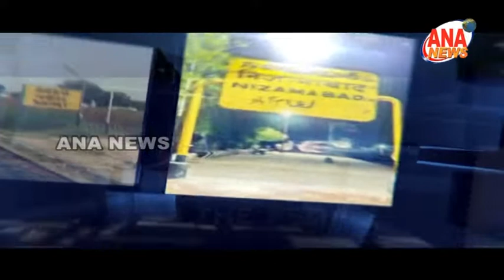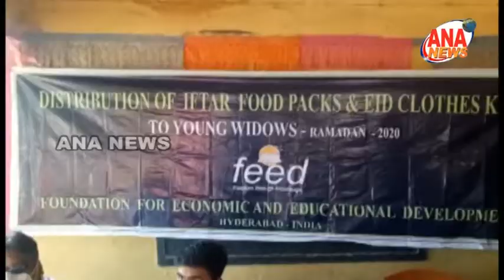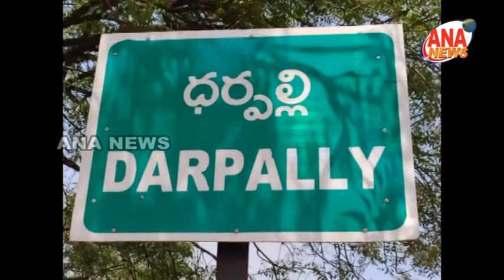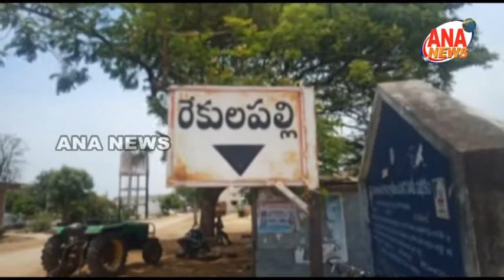ANA NEWS NIZAMABAD 11 05 2020